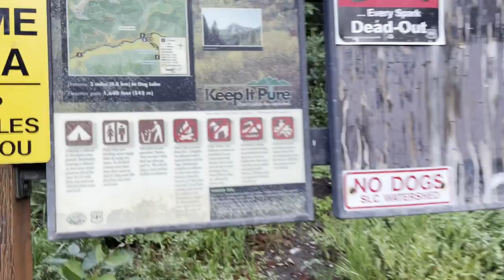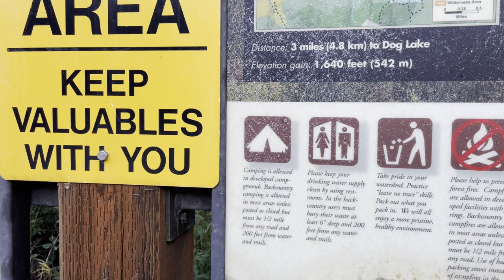Mt Raymond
A mountain in Utah named Raymond near Salt Lake City.
A hike up the trail has to be in the future.